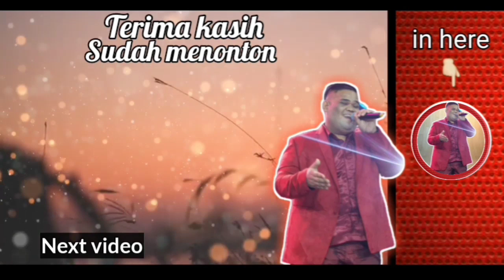THEME SONG BINTANG PANTURA (BUKAN OFFICIAL VIDEO)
Saya nostalgia dulu ya guys..
Mengingat masa lalu...
Setelah post ini saya aplud tentang "nyai" lagi...

Selamat menikmati...